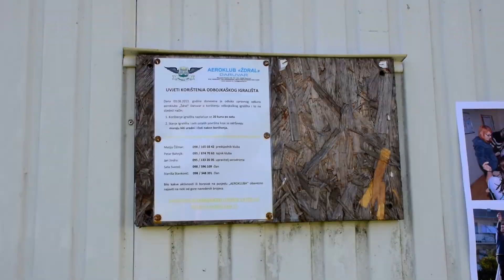Aeromiting "Zemlja - Zrak 2016" Daruvar - Aeroklub OSA Kutina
Članovi AK Osa sudjelovali su 2.7.2016. na aeromitingu u Daruvaru pod nazivom "Zemlja - Zrak 2016" gdje su prisutnim posjetiteljima pokazali svoje modele i vještine letenja.